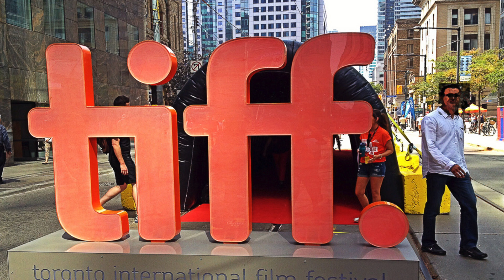DP/30 @TIFF: Pride, Matthew Warchus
He is one of the most successful and lauded tehater directors of his generation.  His second feature film (first since 1999) is Pride, a real-life story about the coming-of-age of gay rights in the UK.  Warchus talked to David Poland about the film, his career, and the differences between stage and screen.

Shot in Toronto, September 2014